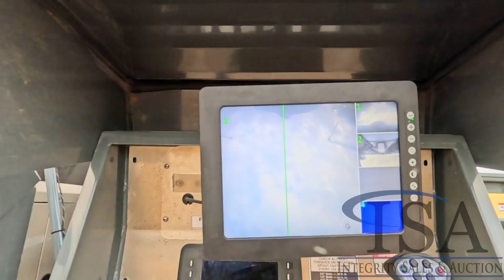ATLAS DUAL DRIVE OVER CONVEYOR For Sale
Location: ISA Yard: Merrill, WI Fully Self Contained, Caterpillar C4.4 Turbo Diesel Engine, Dual Drive-Over Hydraulic Folding Ramps, Drive-Over Hopper Sand Haulers, Approx 66' Extended Conveyor Height, Hydraulic Telescoping and Rotating Discharge Snout, Top Snout Camera, Hydraulic Jacks, Powercore TEC-10 Monitor, FB Industries Conveyor Monitor, Variable Conveyor Speed, Joystick Control, Trailer GVWR: 80000LB, Air Ride, Trailer Stabilization, Full Aluminum Rims, 11R24.5 Tires, Model: 2M9M6FL26JW189114 Serial: 2M9M6FL26JW189114

 [ATLAS DUAL DRIVE-OVER]